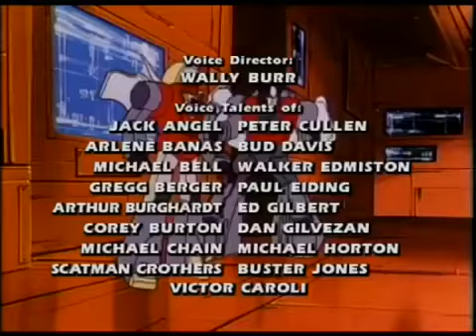Transformers G1 - Episódio 36 - Parte 4 - Dublado